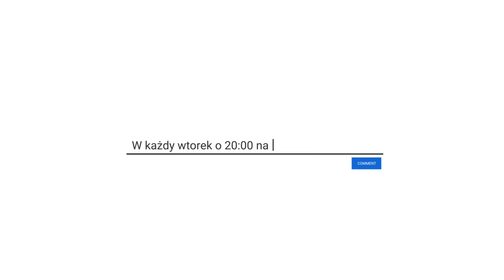Prawa lokatora w Niemczech [My to wiemy]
🔔 Kliknij dzwoneczek, aby otrzymywać info o nowych odcinkach.

W dzisiejszym odcinku MyToWiemy - temat: Prawa lokatora w Niemczech.

🙊Usterka w mieszkaniu, grzyb, wilgoć- czy Ty też z nimi walczysz?!

🤷Jakie prawa ma lokator w Niemczech?!

🤷Czy prawo jest po Twojej stronie, jeżeli wynajmujący nie kwapi się do usunięcia przyczyny wilgoci?!

🤷Kiedy?! O ile procent mogę obniżyć swój czynsz jeżeli pomimo zgłoszenia usterki właścicielowi – przyczyna nie została usunięta?!

🤷Jakie ubezpieczenie wybrać na taką okoliczność?!

Na wszystkie te pytania odpowiemy w dzisiejszym odcinku MyToWiemy.

Nowy odcinek w każdy wtorek o 20:00

Karolina Chadzińska- prowadząca
Damian Krawiec- expert